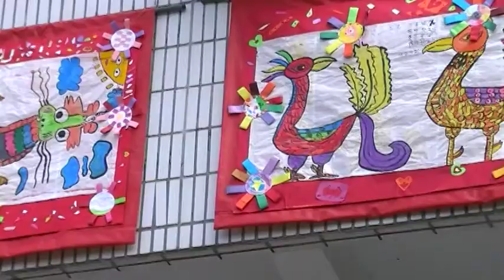鳳B 校運 大安國小 地球村 Arts104 古玩古董 玉而富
鳳B 校運 大安國小

(藝術品)